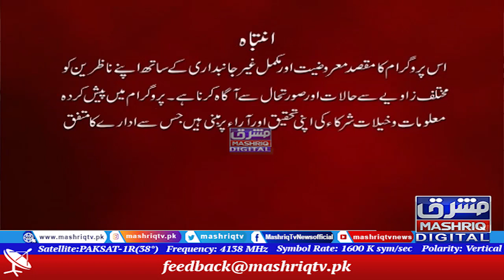Da Shariyat Pa Ranra Ke | 29th-March-2022 | Mashriq TV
Da Shariyat Pa Ranra Ke is a Pashto Islamic Program on Mashriq TV hosted by Mufti Ikram Ullah Junaidi. Viewers ask questions from Mufti Ikram via telephone and WhatsApp and get their answers immediately. Viewers gets benefit from the Wazaif (Wazifa) given by Mufti Ikram Ullah for the problems they are facing…..Da Shariyat Pa Ranra Ke on airs from Monday to Friday at 04:05 pm on Mashriq TV.